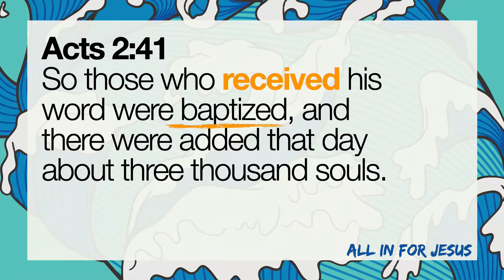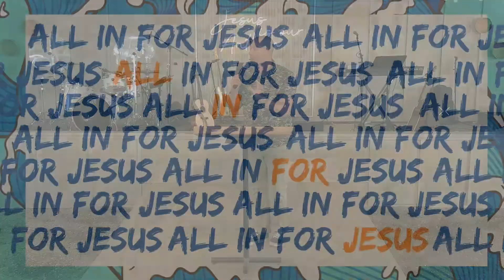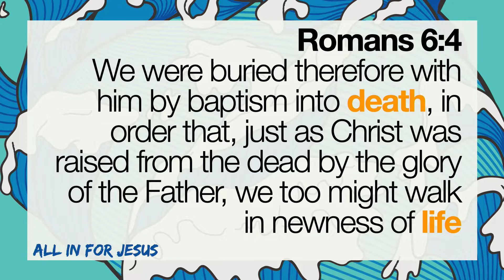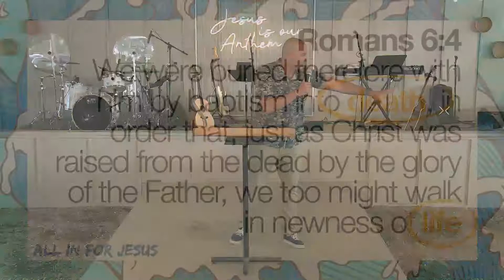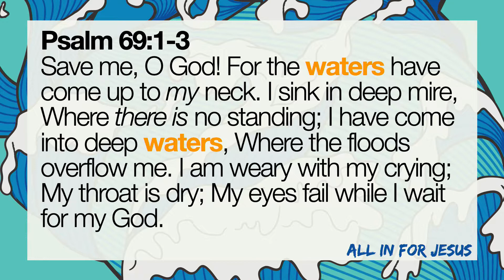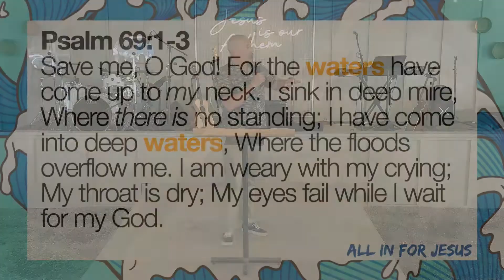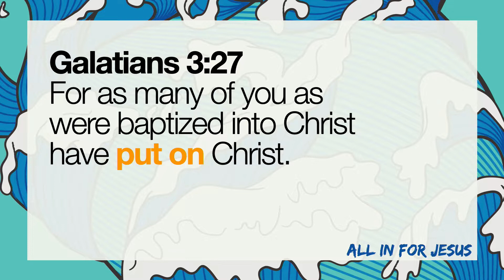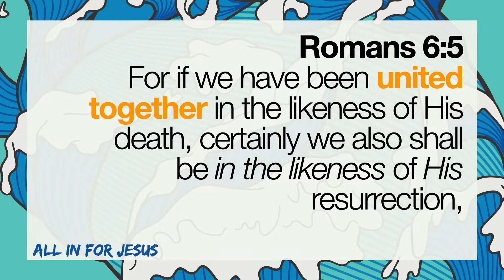Baptism Sunday!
Join Anthem for our yearly baptism Sunday under the tent!